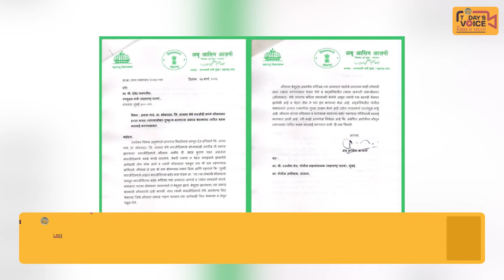Masjid Ke Imam Ki Daadhi Kaati Aur Phir Mara | TODAYS VOICE NEWS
Masjid Ke Imam Ki Daadhi Kaati Aur Phir Mara

Imam Ke Jai Shree Ram Na Bolne Par Kiya Uspar Hamla

 MLA Abu Asim Azmi Ne Kiya Tweet

Dekhiye Poori News